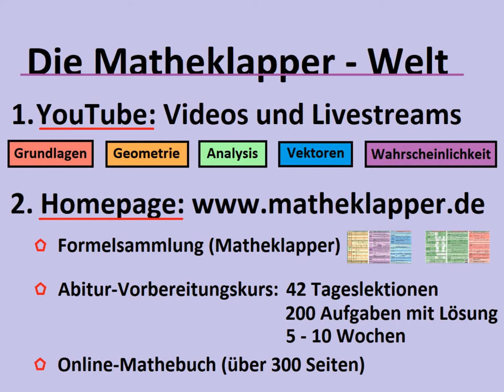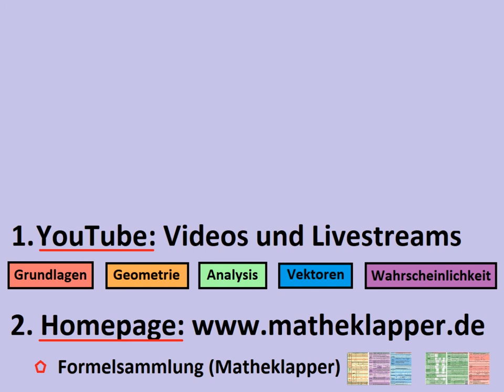V29 Normalenvektor mit Determinanten - Matheklapper.de (Formelsammlung)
Vektoren Teil 29: Normalenvektor mit Determinanten bestimmen

Hier lernst du, wie man mit Determinanten den Normalenvektor einer Ebene bestimmen kann. Das Verfahren ist, wenn man sich etwas daran gewöhnt hat, recht praktisch anzuwenden. Und nicht vergessen...wegen meiner Formelsammlung auf meiner Homepage vorbeischauen...VIEL SPASS :-)